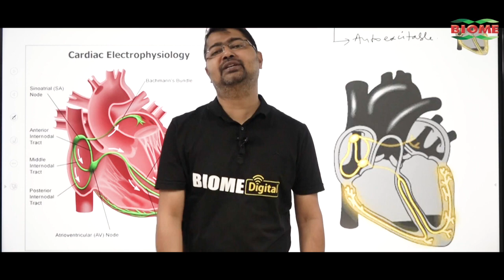Opposition Meeting Patna : Rahul Gandhi आएंगे Patna तो ऐसे होगा ख़ास स्वागत, देखिए | Bihar News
पटना में 23 जून को महागठबंधन की बैठक होने जा रही है. इस बैठक का नेतृत्व मुख्यमंत्री नीतीश कुमार कर रहे हैं. राजधानी पटना में होने वाली इस बैठक में शामिल होने के लिए केंद्र सरकार के खिलाफ की तमाम पार्टियों के बड़े नेता पटना पहुंच रहे हैं, इसी कड़ी में patna में rahul gandhi का ऐसा पोस्टर लग गया

3.Mamata Banerjee का बिहारी स्टाइल में हुआ भव्य स्वागत,JDU -RJD नेताओं ने ऐसे किया दीदी का स्वागत...